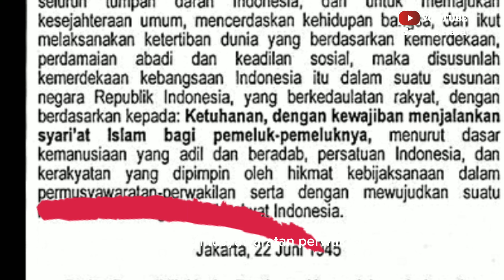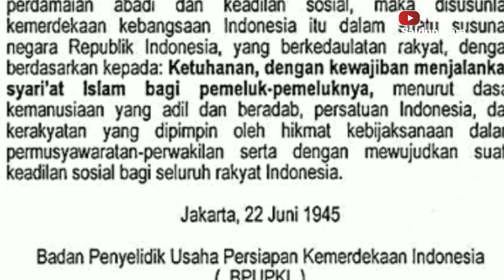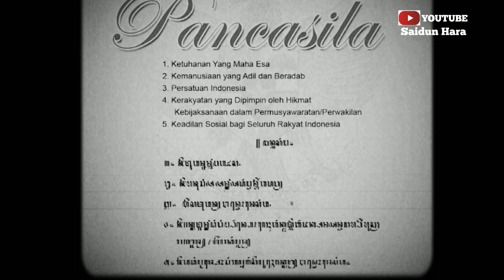Sejarah singkat Lahirnya Pancasila, Dasar Negara yang Dicetuskan Soekarno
Sejarah Pancasila yang merupakan dasar negara Indonesia tak lepas dari peran Presiden pertama Indonesia Ir.Soekarno. Sebab, ideologi bangsa ini lahir dari gagasan tokoh kemerdekaan itu.

Berikut penjelasan mengenai sejarah dan arti Pancasila

Sejarah Lahirnya Pancasila
Gagasan mengenai Pancasila tercetus pada sidang Badan Penyelidik Usaha-usaha Persiapan Kemerdekaan Indonesia (BPUPKI) pada 1 Juni 1945.

sumber: arsip Nasional,cnn Indonesia, Merdeka.com